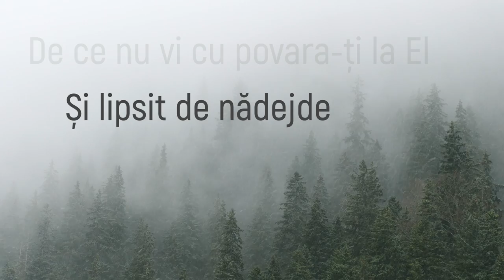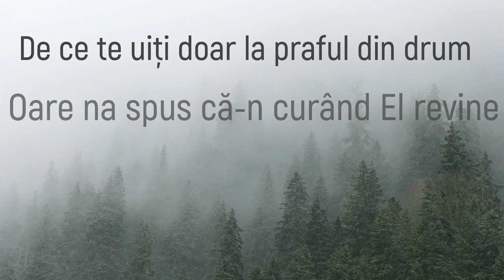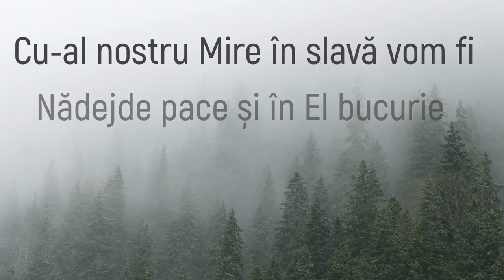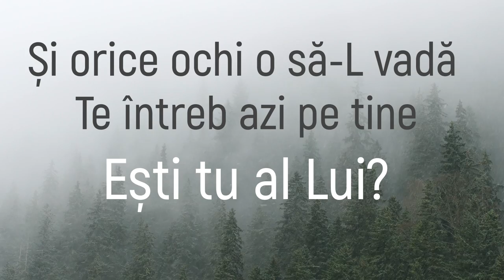De ce stai trist? - Adrian Cost [Lyric Music Video]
De ce stai trist? Adrian Cost

Muzica: Adrian Cost

Video: Adrian Cost

De ce stai trist?
Și lipsit de nădejde
De ce nu vi cu povara-ți la El
El te-anfiat la Calvar și pe tine
Tu ridică-ți privirea spre El

Nădejde, pace și în El bucurie
De te încrezi pe deplin doar în El
Hristos e calea, adevăr în vecie
Izvorul vieții hai vino la El

De ce nu alungi apăsarea de grijiri
De ce te uiți doar la praful din drum?
Oare na spus că-n curând El revine
Te-ntreb ești gata spre cer să pornești?

E așa aproape a Lui revenire
Nu pierde clipe departe de El
O veșnicie urmează să fie
Cu-al nostru Mire
În slavă  vom fi

El e gata să vină
Pe nori plin de slavă
Nu mai vine în iesle
Nici la Cruce să moară
Isus vine ca Rege
Și orice ochi o să-L vadă
Te întreb azi pe tine
Ești tu al Lui?